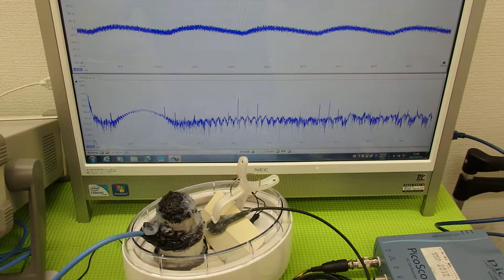超音波実験 Ultrasonic experiment